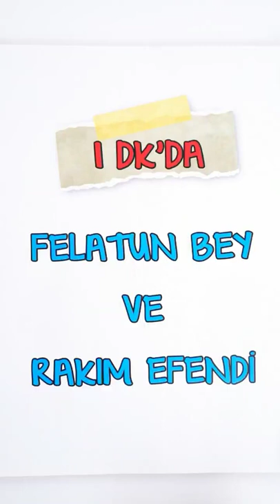1 Dakikada Felatun Bey ve Rakım Efendi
Tanzimat Dönemi romanlarından, Felatun Bey ve Rakım Efendi'yi 1 dakikada anlatıyoruz.😊
Hangi romanları görmek istersiniz? Yorumlara yazmayı unutmayın 👇